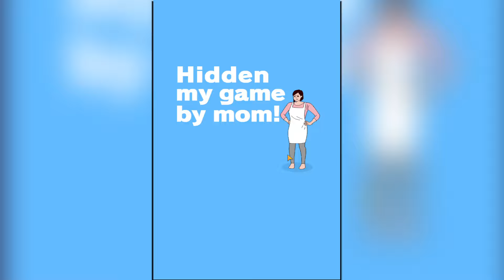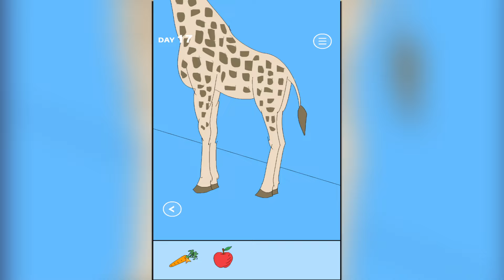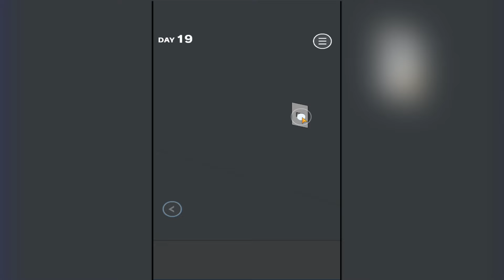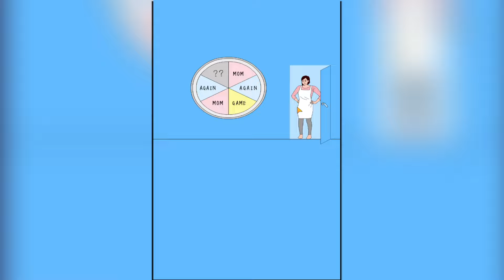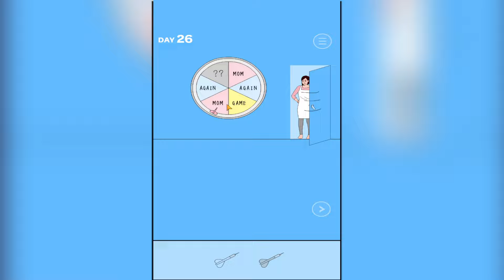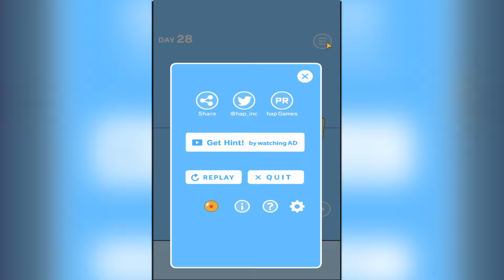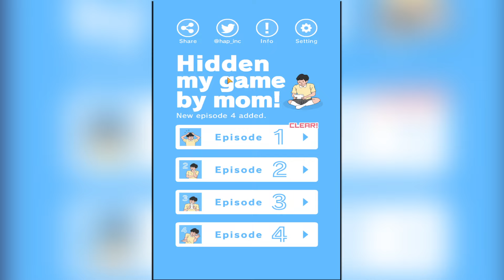MAMA mi-a luat TELEFONUL